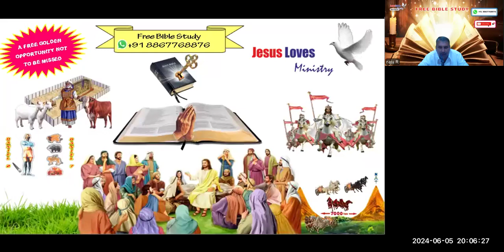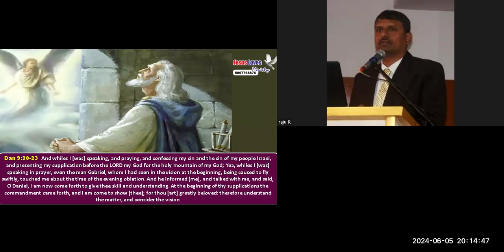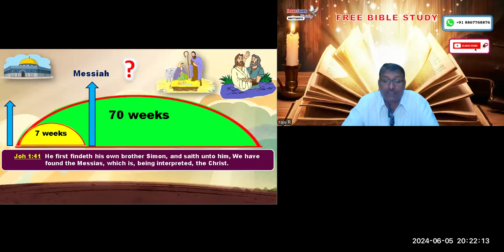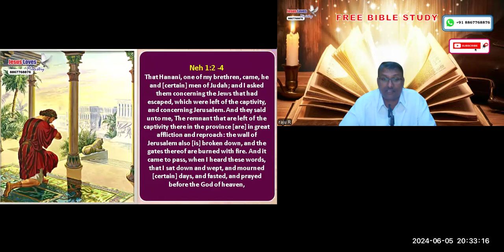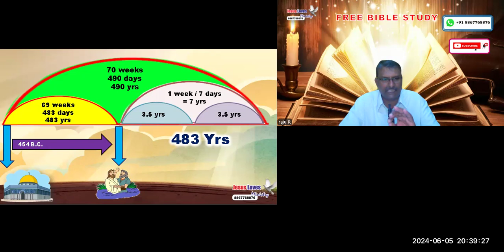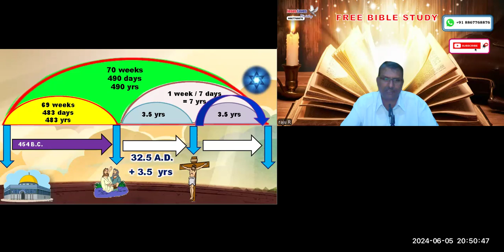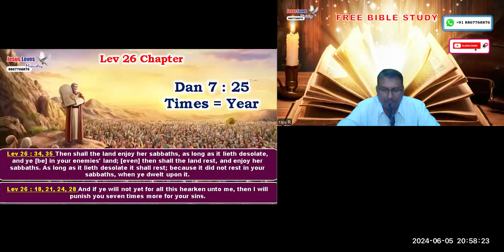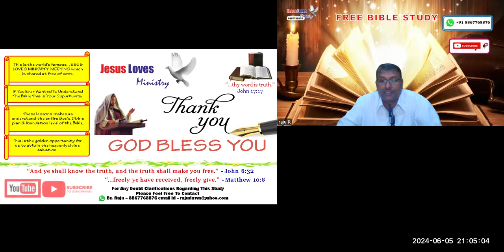Key to time prophecy-1st Advent & Gentile Times-Free English Bible Study-Br Raju - 8867768876-5/6/24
Key to time prophecy-1st Advent & Gentile Times-Free English Bible Study-Br Raju - 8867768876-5/6/24- Jesus Loves Ministry